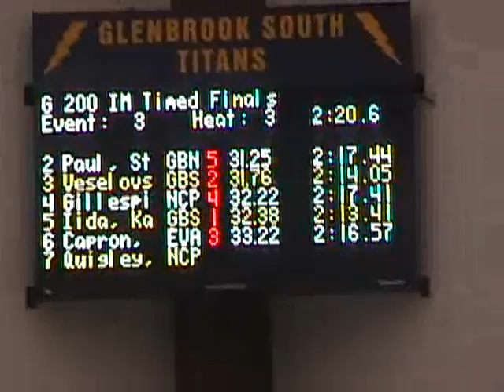SectionalsGirls2009IndividualMedleyHt3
IHSA Girls Sectionals at Glenbrook South 2009
200 IM Heat 3